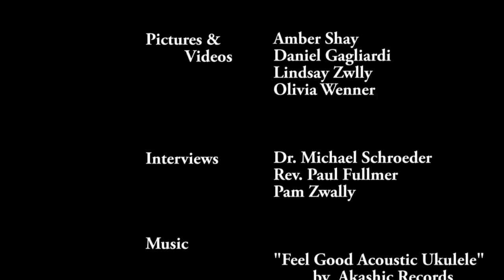2014 05 Quittie Creek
LVC Students produced this video about the upcoming restoration of "the shores of the Quittie."  Check out the underwater photography!